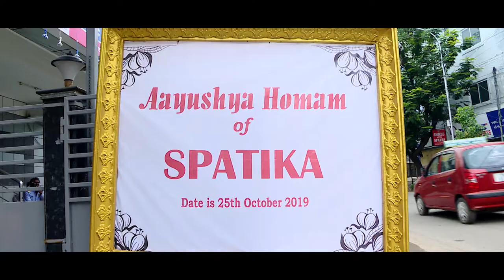AAYARPADIMAALIGAIYIL COVERSONG SPB SPATIKA AAYUSHYAHOMMAM SURESHKANNAPHOTOGRAPHY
📲: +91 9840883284 , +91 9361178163, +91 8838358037
🤠:SURESH S.V.